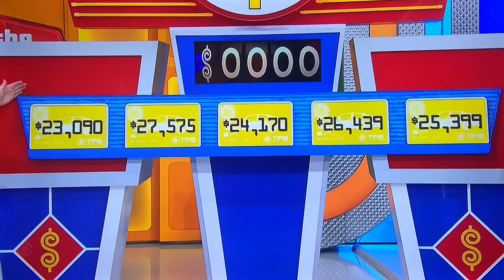TPIR ALL-NEW LIVE today Tuesday May 9, 2023😳🤯😳🤯😳🤯😳🤯😳🤯🤯🤯🤯🤯😳🤯🤯🤯😳🤯🤯🤯